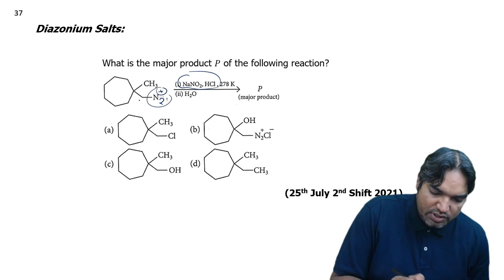25th July,2021 |JEE Mains||Evening shift ||PYQs|||JEE Organic Compounds Containing Nitrogen 2021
🚀 Welcome to CHEMISTRY FORUM ! 🚀

In this video, I've meticulously solved every single question from the JEE Mains 2021 exam. Whether you're revising for 2024 or just looking to master these crucial concepts, this comprehensive solution guide is your ultimate resource.

📚 Chapters Covered:
AMINES

ExamSkills#TechInEducation#CompetitiveExams#TestTakingStrategies#OnlineTutoring#JEEExperts#SelfStudy#LearningHub#ExamExperts#JEE2021Results#FutureScientist#ExamKnowledge#jeeadvanced Organic Compounds Containing Nitrogen
JEE PYQs Organic Compounds Containing Nitrogen 2021